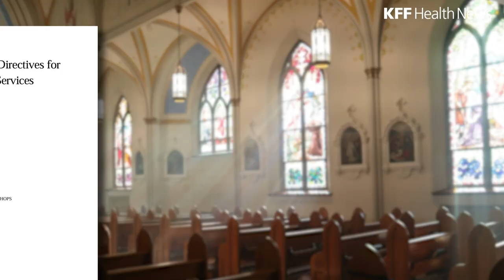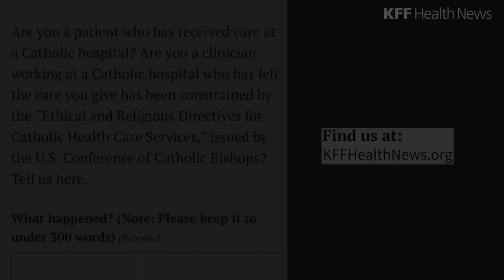The Powerful Constraints on Medical Care in Catholic Hospitals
The expansion of Catholic hospitals nationwide leaves patients at the mercy of the church’s religious directives, which are often at odds with accepted medical standards.

Have an experience with a Catholic hospital? We’d love to hear from you

Reporting by Rachana Pradhan and Hannah Recht
Video produced by Hannah Norman and Francis Ying
Additional visuals: Getty Images; Unsplash